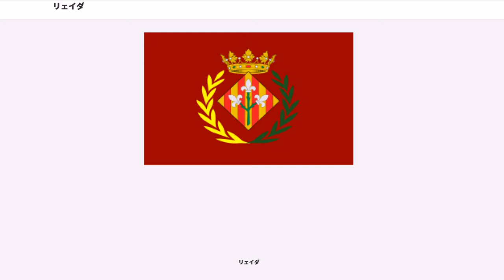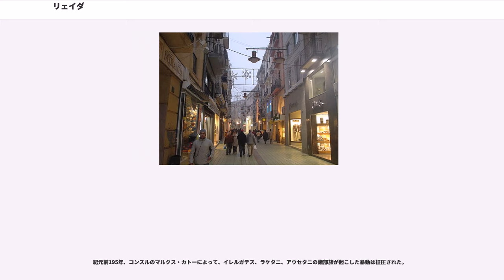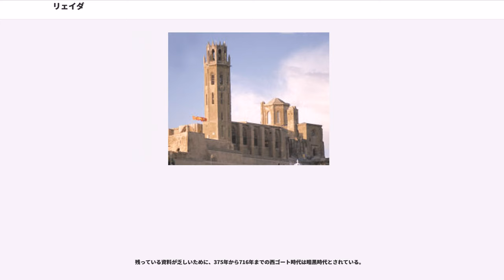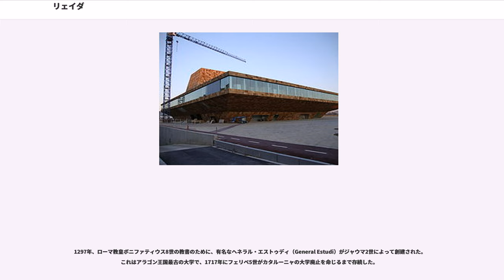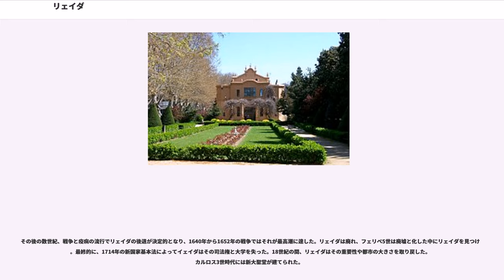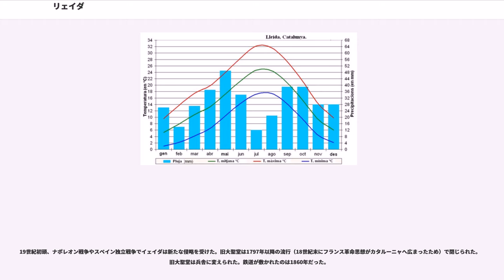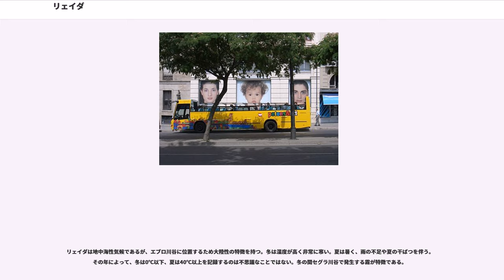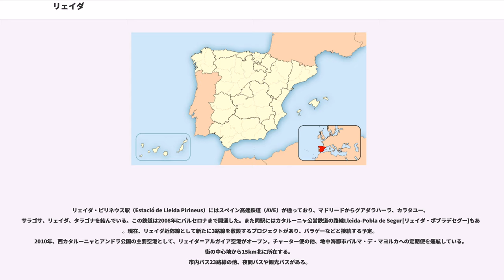リェイダ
リェイダ（ IPA：[ˈʎɛjðə]）またはレリダ（）は、スペイン・カタルーニャ州リェイダ県のムニシピ（基礎自治体）。リェイダ県の県都であり、セグリアー]]郡の中心都市である。主要産業は70%以上の従業者がいるサービス業であり、次いで製造業が盛んである。住民呼称はlleidatà/-tana（イェイダタ・イェイダタナ）。カタツムリ料理が有名な美食の街として知られる。

リェイダは、その始まりから征服者の字訳による異なる地名を持つ。イベリア人にはイルティルタ（Iltirta）、ローマ時代はイレルダ（Ilerda）、イスラム時代はラリダ（Larida）、中世にはレイダ（Leyda）であった。その後スペイン語での名称レリダで呼ばれることが長く続いたが、現在の自治体の正式名称はカタルーニャ語のリェイダである。

1978年7月、スペイン中央政府より、カタルーニャ州政府に対して、自治体の名称変更を可能にする王令2115/1978が与えられ、1980年6月自治体名称をLéridaからLleidaに変更することが決せられた。1992年6月には同自治体を県都とする県名の変更がスペイン国会で承認された。

イベリア人の一部族、イレルガテス（）の町イルティルタ（Iltirta）があった。インディビルとマンドニオという戦士の名が有名で、彼らはカルタゴと同盟しローマに抵抗した。紀元前215年に事態は決定的となった。ハンニバルの弟ハスドルバルがローマ軍の前に破れたエブロ川の戦いは、まさにこの地で起きた。カルタゴの同盟者であったイベリア人はこの年以降ローマに従属するようになった。

紀元前195年、コンスルのマルクス・カトーによって、イレルガテス、ラケタニ、アウセタニの諸部族が起こした暴動は征圧された。

第二次ポエニ戦争の敗戦は、ローマ文明との同化をもたらした。紀元前49年、ユリウス・カエサルはグナエウス・ポンペイウスに対するゲリラ戦をしていたイルティルタを解放した（イレルダの戦い）。ローマ人によってイレルダ（Ilerda）の名に変えられ、属州ヒスパニア・タラコネンシスの一部となった。この土地は歴史的にも地理的にも重要であった。町はセグラ川（エブロ川第一の支流）の右岸にあり、セグラ川とシンカ川の合流地点の上流に位置していた。

残っている資料が乏しいために、375年から716年までの西ゴート時代は暗黒時代とされている。

714年、イベリア半島全体と同じように、イレルダはイスラム教徒によって攻撃された。716年または719年にイレルダはイスラム軍に降伏した。後に、アラゴン地方の有力者フォルトゥンが自らの勢力維持のために改宗してイスラム教徒になり、イレルダの服従に協力した。

フランク王ルイ聖王が901年にラリダを略奪した。しかし802年から809年の間に自分の領土を取り戻すことになるアル＝レリディは、わずか数日でラリダを奪還した。これらの小さな小競り合いは、最終的には移住を強いられることになるモサラベたちへの困難な取り扱いを引き起こした。

9世紀になるとコルドバのアミールへの忠誠を誓うふりをしながらも、タイファ王国が成立した。ラリダ最後の王は、1102年にムラービト朝によって廃位されたスレイマーンであった。

1149年、ラリダはバルセロナ伯ラモン・バランゲー4世とウルジェイ伯エルメンゴル4世が率いるキリスト教軍によって征服された。

1246年、アラゴン王ジャウマ征服王がリェイダにパエリア（現在の自治組織の基礎となる）を授けた。1332年、ハイメ2世はイェイダにサン・ミゲル祭の市場を開く特権を与えた。

1297年、ローマ教皇ボニファティウス8世の教書のために、有名なヘネラル・エストゥディ（General Estudi）がジャウマ2世によって創建された。これはアラゴン王国最古の大学で、1717年にフェリペ5世がカタルーニャの大学廃止を命じるまで存続した。

その後の数世紀、戦争と疫病の流行でリェイダの後退が決定的となり、1640年から1652年の戦争ではそれが最高潮に達した。リェイダは廃れ、フェリペ5世は廃墟と化した中にリェイダを見つけた。最終的に、1714年の新国家基本法によってイェイダはその司法権と大学を失った。18世紀の間、リェイダはその重要性や都市の大きさを取り戻した。カルロス3世時代には新大聖堂が建てられた。

19世紀初頭、ナポレオン戦争やスペイン独立戦争でイェイダは新たな侵略を受けた。旧...